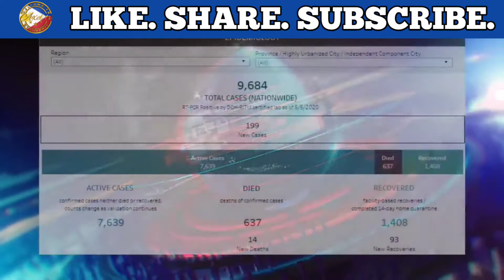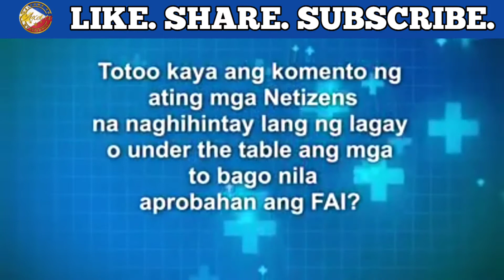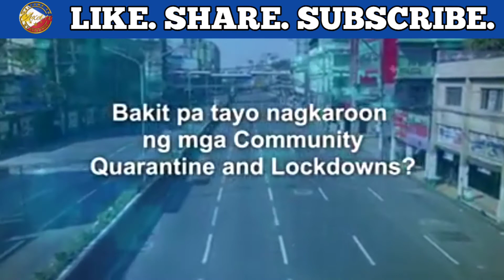GOLDEN STATEMENT NI USEC. DOMINGO | MORE THAN 90% NG NAG KAKA CV-19 AY GAGALING KAHIT WALANG GAMOT😱